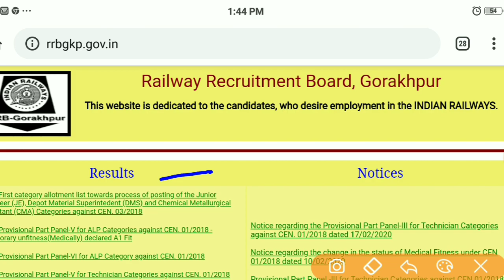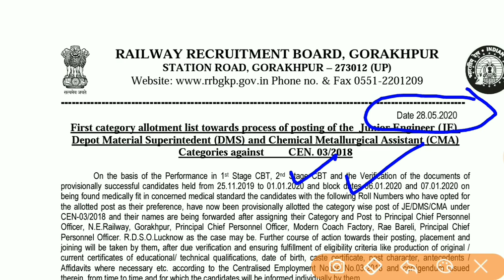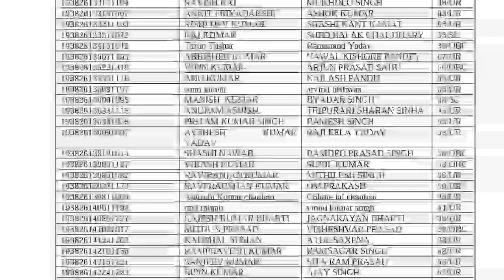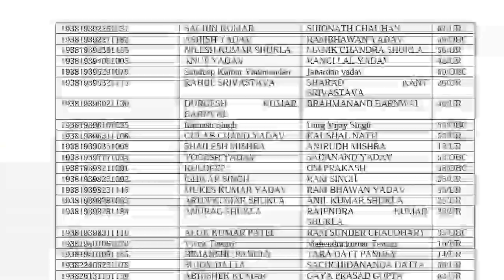RRB J.E GORAKHPUR division Allotment list जारी || Joining & Training | Next Panel ?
RRB J.E GORAKHPUR DIVISION ALLOTMENT LIST || Joining & Training | Next Panel ?